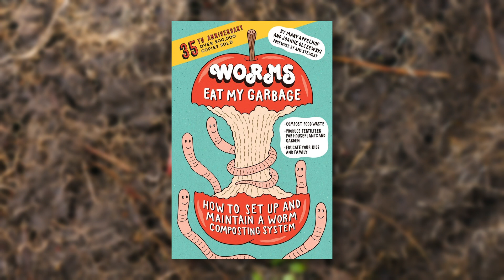Why Worms Are the Secret Heroes of Your Backyard!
The History of Worms in Agriculture | Discover why worms were once considered strategic resources worth protecting and why modern farmers are rediscovering this ancient partnership. This educational deep-dive explores the fundamental difference between living soil and dirt, and why building biology matters more than buying inputs.

🎯 Perfect for: Gardeners rethinking their approach to soil health, homesteaders building sustainable systems, anyone questioning dependence on purchased fertilizers

Discover the fascinating story of worms in agriculture:
✅ How ancient civilizations valued worms as essential to farming success
✅ Why the invention of synthetic fertilizers changed everything in 1842
✅ The fundamental difference between living soil and dirt
✅ How earthworms and composting worms each play unique ecological roles
✅ Why the biological approach to soil building never went away
✅ Simple ways to start partnering with worms in any space

⏱️ Timestamps:
0:00 Introduction - Your Most Important Livestock
0:37 Ancient History of Worms in Agriculture
2:07 The Industrial Revolution & Synthetic Fertilizers
3:21 Living Soil vs Dirt - The Critical Difference
4:08 The Biological Approach Never Went Away
5:32 Earthworms as Ecosystem Engineers
8:11 Composting Worms & Vermicomposting Basics
10:44 Worm Castings: Black Gold for Plants
12:30 Practical Worm Farming Systems
14:30 Getting Started With Worms
16:09 Building Living Soil Throughout Your Property
17:30 Full Circle - Partnering With Natural Systems
🔗 Related Educational Videos: